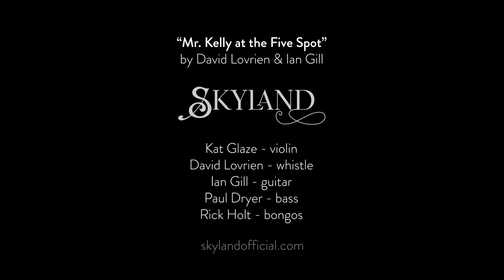Skyland - Mr. Kelly at the Five Spot | Tiny Desk Contest 2024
"Mr. Kelly at the Five Spot" by David Lovrien & Ian Gill. NPR Tiny Desk Contest 2024.

Skyland -
Violin: Kat Glaze
Whistle: David Lovrien
Guitar: Ian Gill
Bass: Paul Dryer
Bongos: Rick Holt,

Audio mix: Rick Holt
Video editing: David Lovrien